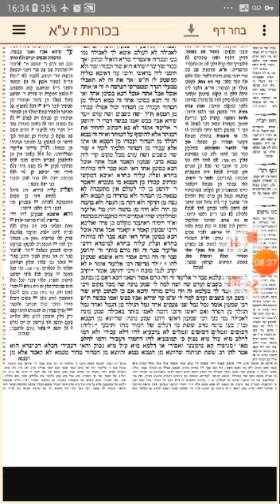דף היומי - בכורות דף ז עמוד א-ב, הרב יניב חדאד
יום רביעי יט ניסן (ד דחוה"מ פסח) בס"דר אחרי מות

טעימה בקצה המטה מהדף היומי במסכת בכורות דף ז עמוד  א-ב

נושא: מי רגלים